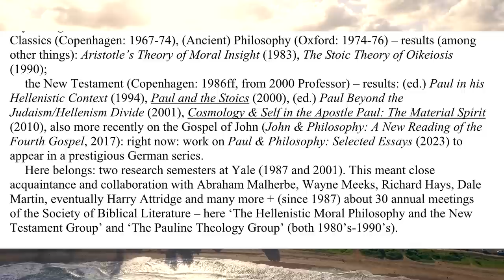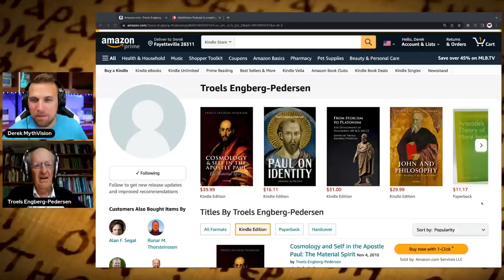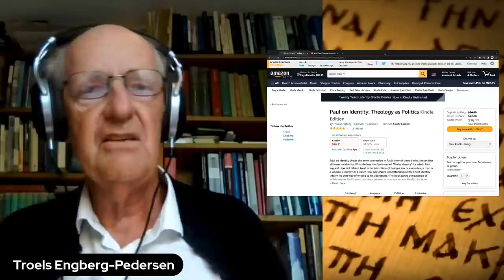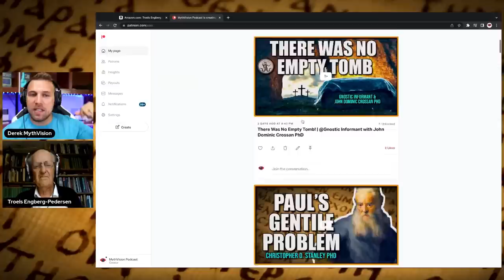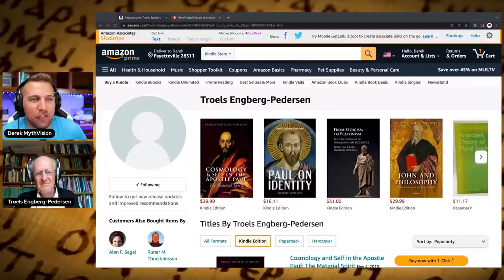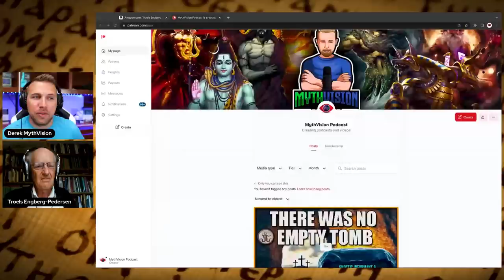Paul's Fundamental View of Christ Identity In A Graeco-Roman World | Troels Engberg-Pedersen PhD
Paul's Fundamental View of Christ Identity In A Greco-Roman World | Troels Engberg-Pedersen PhD

Paul on Identity shows the inner connection in Paul's view of three distinct issues that all focus on identity: What defines the fundamental "Christ identity" for which Paul argues? How is it related to all other identities--of being a Jew or a non-Jew, a man or a woman, a master or a slave? How does Paul's understanding of the Christ identity inform his own way of writing to his addressees? The book raises the question of which among Paul's many teachings we may or may not accept. Finally, the book directly addresses the political relevance of Paul's thought for an American audience. Paul on Identity is written for non-experts and experts alike. By quoting liberally from Paul himself, Engberg-Pedersen brings him to life in the twenty-first century.